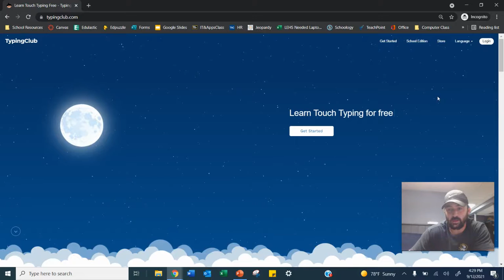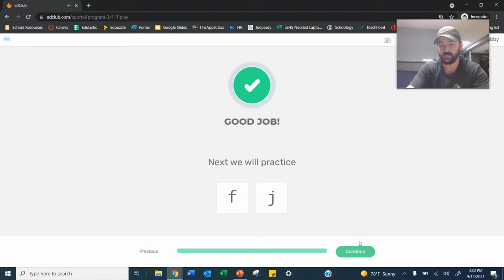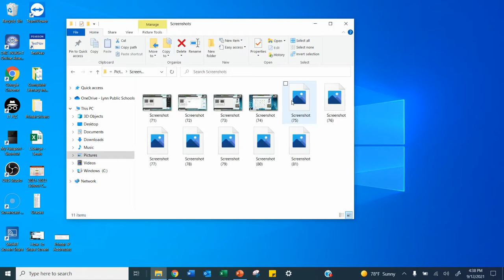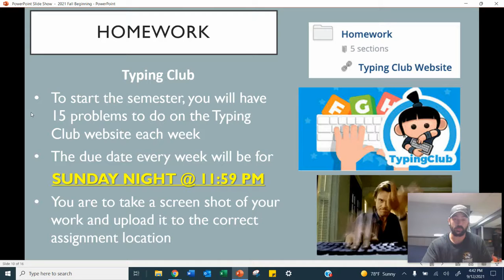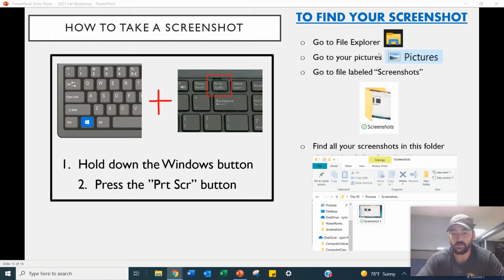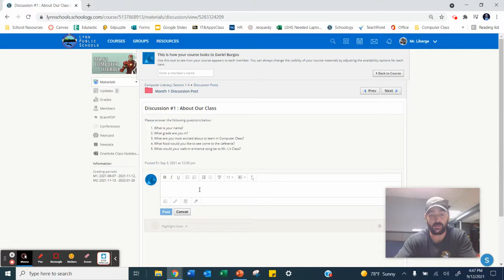Computer Lit. - Typing Club, Screenshot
Mr. L Computer Literacy - Week 1 Tutorial
Typing Club - Screenshot Tutorial